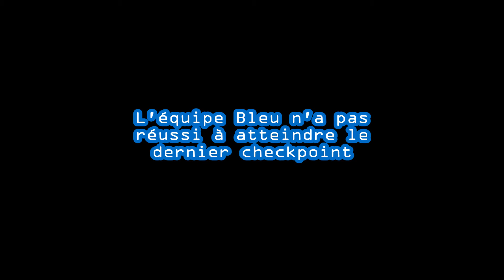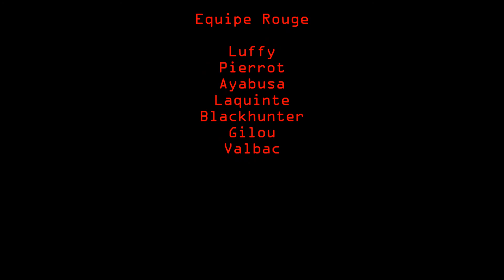Team ABC//06/12/2014//Capture de checkpoints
La team ABC était sur le terrain de Villenave d'Ornon le 06/12/2014 pour la journée spéciale Noël, voici la partie capture de checkpoints.